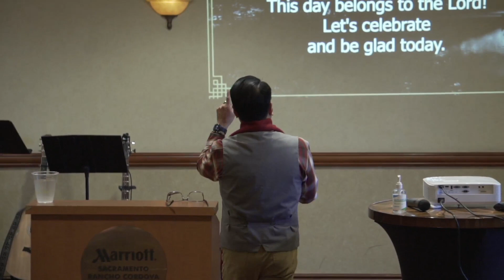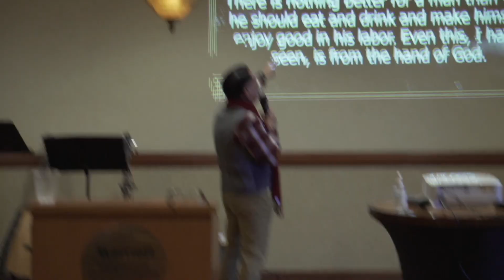New Year | Pastor Bobby | IFGC